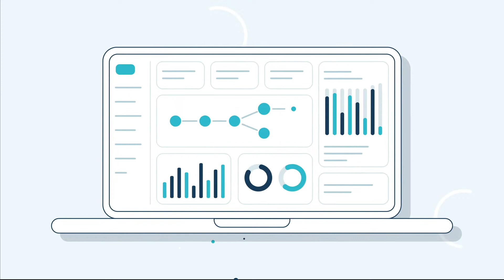Short Animated Explainer Video for FICX: A No-Code CX Automation Platform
🎥 Presenting our short animated explainer video for FICX, a No-Code CX Automation Platform. This platform empowers leading companies to create digital self-service experiences 10 times faster than custom development.

✨ Standout Features:
- Focus on the main benefits of the product, delivering an on-point solution
- Custom illustrations giving the video a professional look
- Modified UI design that aids in better understanding of the product
- Crisp voiceover and sound, enhancing the overall animation
The client was extremely satisfied with the outcome, further validating our commitment to delivering high-quality videos that effectively communicate the essence of a product.

⭐ About Us:
We're a premium explainer video production company offering top-notch services to help our clients shine. From concept to completion, we handle every aspect of your project with expertise and passion.

Tools used: Adobe Illustrator, After Effects, Premier Pro